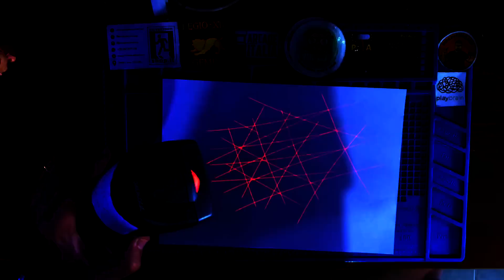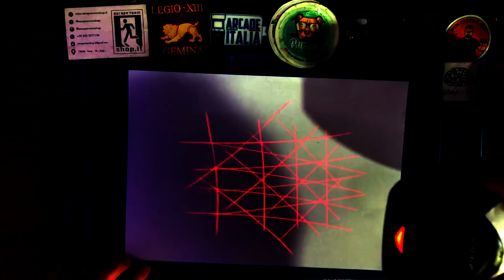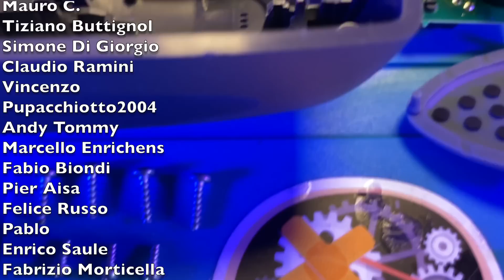SHI38 - Smonto lettore BARCODE per POS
Ecco un prodotto insolito, che non capita spesso per le mani. Sebbene i lettori barcode siano molto popolari, questo in particolare, nato per essere usato nei punti vendita, non è particolarmente diffuso e lo si trova solo in ambienti industriali o specifici. Sono riuscito ad averne uno sottomano e quale migliore occasione per dargli un occhio dentro. E' un prodotto Italiano per cui c'è da esserne fieri, perché è realizzato davvero molto bene.

🛠 Piano in PEI 220mm
🛠 Piano in PEI 300mm
🛠 Il mio tappetino blu in silicone (Favoloso)
🛠 Spray pulizia PCB con spazzola